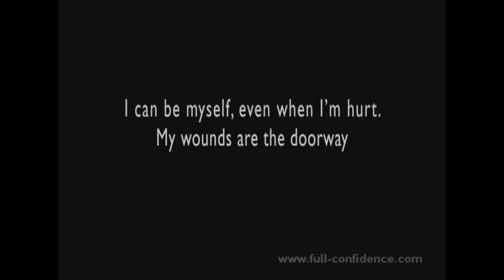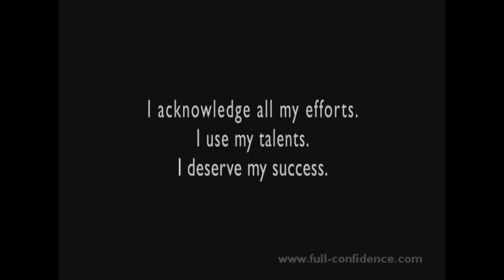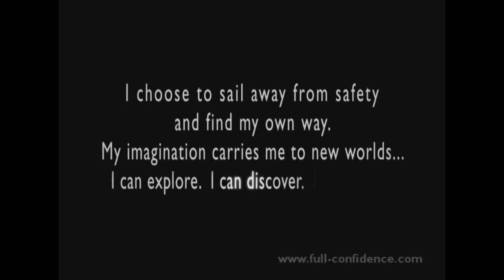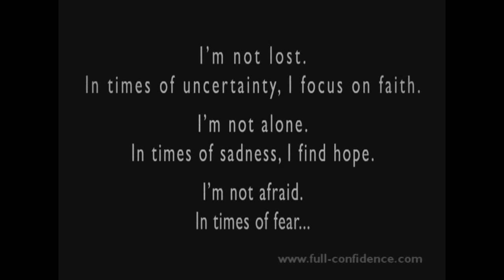POWERFUL and POSITIVE AFFIRMATIONS from FULL CONFIDENCE DVD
FULL CONFIDENCE: Overcoming Fear with the POWER OF LOVE.

In this movie Verónica de Andrés explores the link between love, fear and success.

"Verónica can inspire you, because she teaches from the heart" JACK CANFIELD, Founder, Chicken Soup for the Soul.

WHAT WOULD YOU DO TODAY IF YOU KNEW YOU COULD NOT FAIL?

WHAT IS STOPPING YOU?

Fear, the biggest obstacle to achieving your dreams. Yet, there is a power that you have within, much stronger than fear, and you can learn to use it now. The Power of Love, the source of FULL CONFIDENCE, can transform your life.

FULL CONFIDENCE is an independent film, focused on human development. It combines aspects of both documentary films and video seminar and simultaneously provides entertainment for the viewer. The film explores several paths to learn how to expand the internal resources that we all have, but seldom use to their fullest extent.
It has certain features of a documentary because it presents the inspiring success stories of people from different countries, contexts and backgrounds, which reflect the validity of the message.
It has elements of video seminar since the concepts presented are the result of Veronica´s finest classes and presentations delivered in universities and organizations throughout the world.
The film is non-fiction, since all the stories are real.
Yet, it has also been created to inspire and to entertain: a careful selection of the exhilarating music by JON SCHMIDT has been used as well as clips with images from Patagonia.

FULL CONFIDENCE offers many suggestions for self-guided improvement. It combines ingredients of effective education, coaching, emotional intelligence and management.

FULL CONFIDENCE is a film featuring Verónica de Andées. Verónica is an Argentine educator, coach, keynote speaker and author specialized in human development. She holds a Master of Arts in Education with Distinction from Oxford Brookes University, England. She is also an executive member of the International Council for Self-Esteem.

Verónica has worked in five continents and has found that love is the universal answer to overcoming fear and developing full confidence.
In 2006, she was dubbed as Dame of Grace of the Order of St.John of Malta, on the merits of her "outstanding work in awareness education on a global scale¨.

LANGUAGE (Audio): ENGLISH
SUBTITLES: SPANISH - PORTUGUESE - ENGLISH